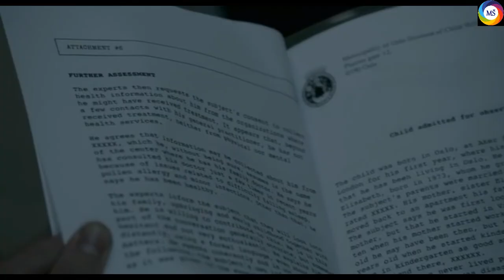22 JULY Trailer movie 2018 ᴴᴰ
A three-part story of Norway's worst terrorist attack in which over seventy people were killed. 22 July looks at the disaster itself, the survivors, Norway's political system and the lawyers who worked on this horrific case.